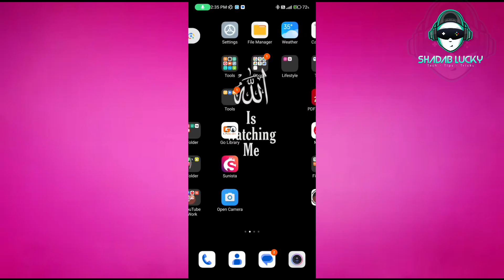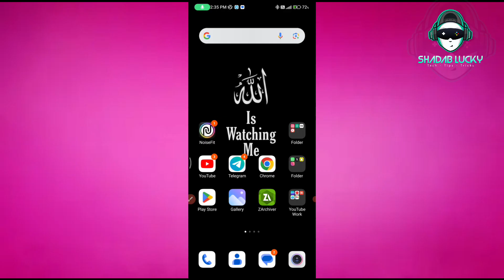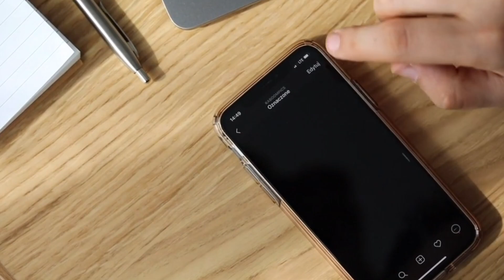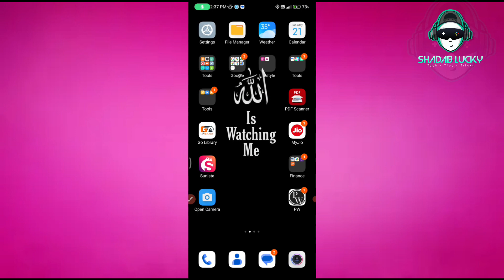Honista v7.2 New update | Honista App Crash problem solved | Honista not opening Problem solved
And In this video I gonna tell you about how to  open Honista apk in Android |

how to share reels like iphone on story in honista
share reels like iphone honista
share reels like iphone with timer
share reels ios
Instander Reels Not Play On Story
Instander Reels Problem fix
Instander features
Shadab Lucky
InstaFlow Reels Not play on Story
InstaFlow reels problem fixed
instaFlow setting
Shadab Lucky
InstaFlow All features explained 2023
InstaFlow V11 setting 2023
InstaFlow new update download
instaflow v11 update
InstaFlow New update v11 2023
instaflow settings
inastaflow features v11. 2023
 Shadab lucky |
Instander apk download link  2023
instander app download kaise kare
instaflow download kaise kare
instaflow new update v11. kaise kare.
instafllw ios emojis and front. 2023
insta pro tutorial ios emojis and front.
instander apk latest version.
instander file can't open
instander apk download file can't open
instander apk download new version
instander apk round edge problem
instander features
instander features v17.2
instander new update
shadab lucky
instander
insta pro download kaise kare 2022
insta pro download kaise kare
instagram pro all features settings
instagram pro important features settings
insta pro kaise download kre
insta pro update kaise kare
insta pro latest version
insta pro update kaise karen
instagram pro all features settings in tamil
instagram pro a to z all features settings
insta pro app download kaise kareinstani
instander apk download link
instander latest version,instander apk
instander apk download latest version
instander app all features explain
instander apk download new version link
instander apk download latest
instander a to z all new feature settings explain in hindi,instander new features
latest version how to download instander apk 13.1
instander apk not install
instander apk download
instander problem solve
instander app not install
instander crash problem
instander
Instander All features explained 2023
nstander V17.2 update | instander problem
Instander App not installed problem
App not installed Android fix
instander problem
instander features
instander features v17.2
instander new update
shadab lucky
instander
instander problem
shadab lucky
instander apk not installinstander apk download
instander problem solve
instander crash problem